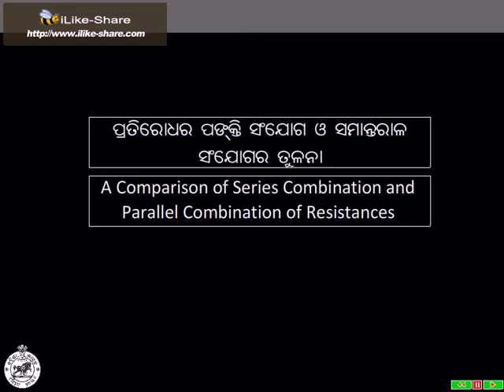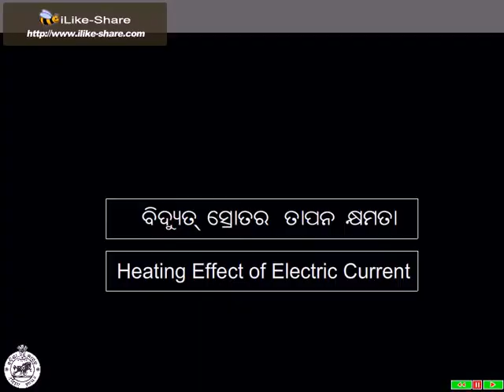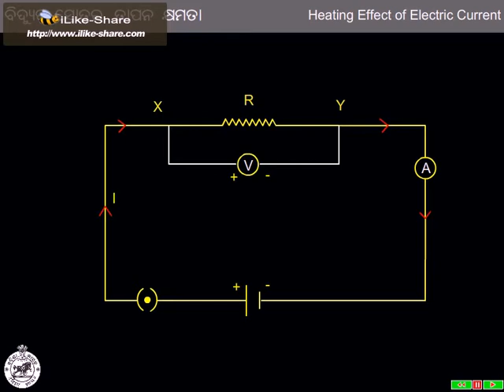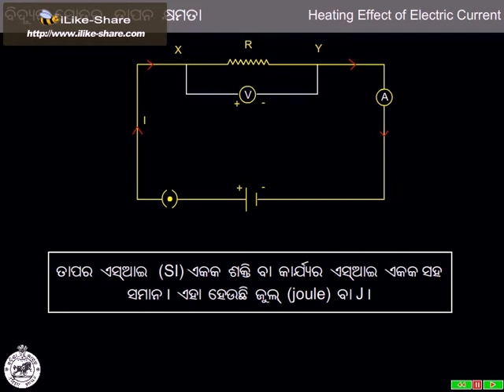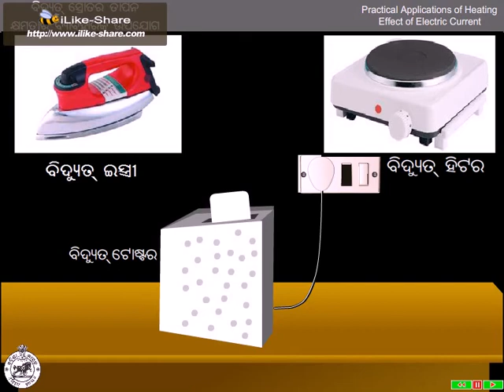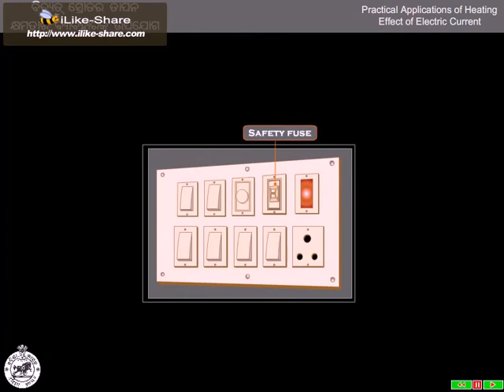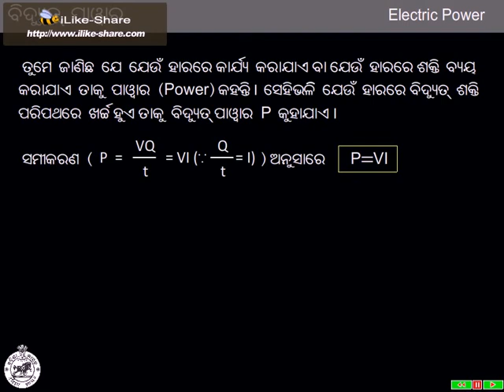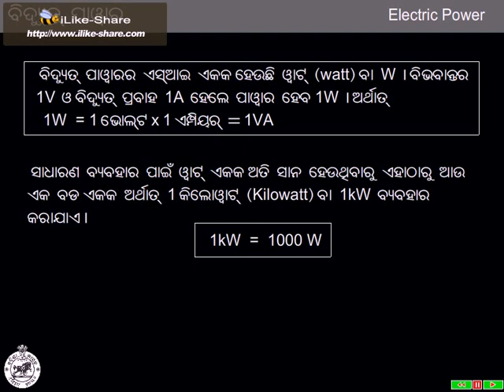SCP X CH 08 bidyut PART 03